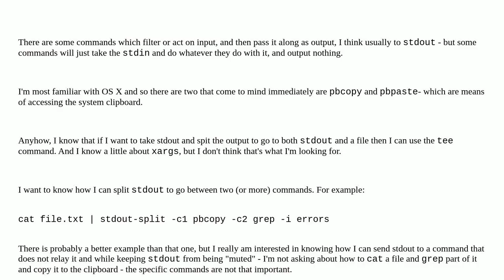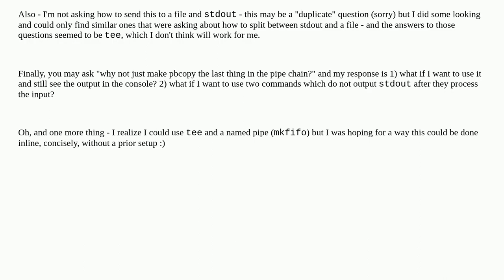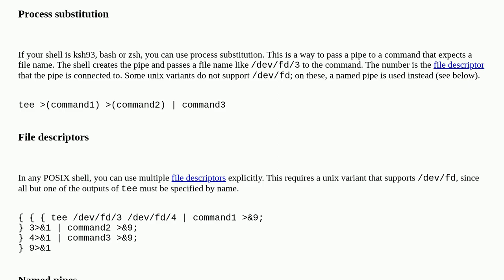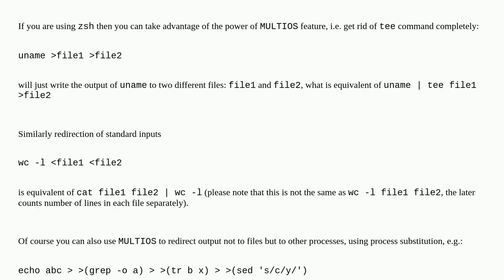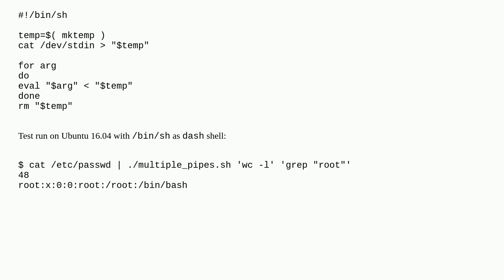How can I send stdout to multiple commands?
A special thanks goes out to the community

  shell command-line io-redirection